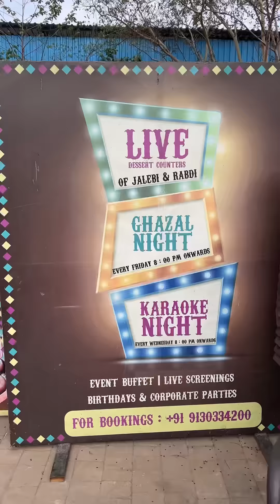Highway Dhaba - Rangla Punjab Review | Pune Food Series | So Saute